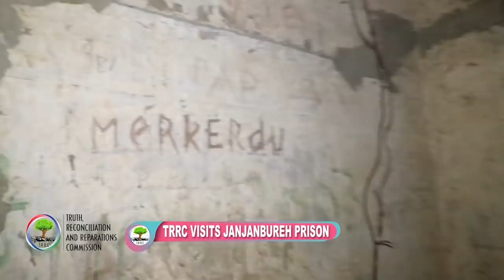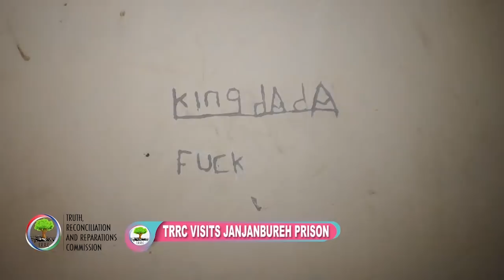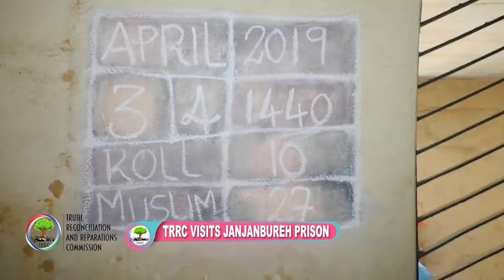TRRC VISITS TO JANJANBUREH PRISION 04.04.19